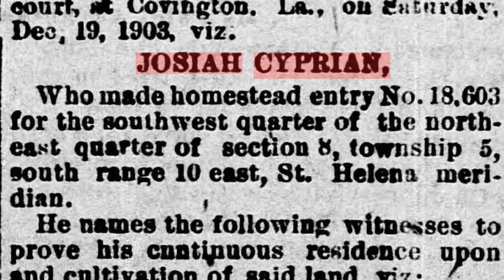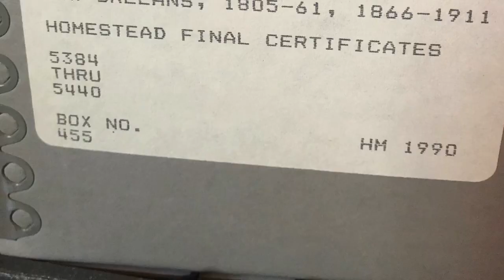Black Homesteaders Of The South 720p30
Book Trailer:  Black Homesteaders of the South